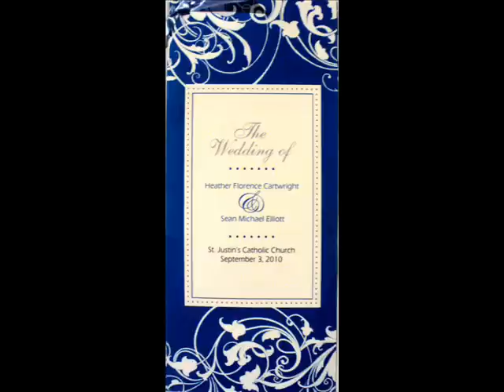For Sean 09-03-10 "The Man You've Become"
The song Sean & I danced to at his & Heather's wedding  09/03/10
"The Man You've Become" - Molly Pasutti
Big wheels, hot wheels
Little trucks and cars
Skinned knees, climbing trees
Wishing on the stars
Moments may be lost somewhere in time
But the sweetest memories are never left behind
Now you've grown so fine
And come so far...

CHORUS
I'm so proud of who you are
The man you've become
Thrilled to share your deepest joy
To know you've found the one
For the great things you will do
I'll be blessed 'cause you're my son
But I'll always see the boy
In the man you've become

School days, sleep-aways
Driving all alone
Phone calls, shopping malls
Late coming home
It was hard to know when to let you spread your wings
When to let you got to face the challenges life brings
But you've grown so fine

CHORUS